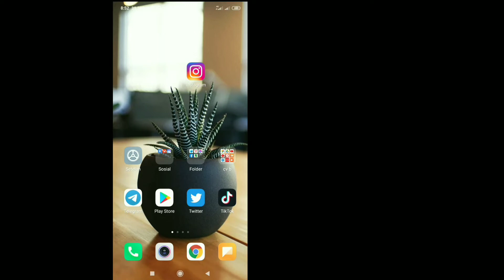Cara Membalas Pesan Tertentu Di Instagram | Pesan Instagram, Gesek Balasan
Dalam video hari ini, Anda akan mempelajari Cara Membalas Pesan Tertentu di Instagram |

Anda mungkin telah melihat banyak solusi untuk ini dan mungkin beberapa tidak berhasil untuk Anda, tetapi jangan khawatir, Video ini mencakup penjelasan lengkap tentang semua langkah yang akan Anda lakukan untuk menyelesaikan masalah ini.  Jika Anda menonton ini di ponsel, saya sarankan Anda untuk menyesuaikan kualitas ke 480p atau 720p dan posisi lanskap untuk kejelasan.  Jika ada saran yang ingin Anda buat tentang video di saluran saya, silakan lakukan di bagian komentar dan saya pasti akan memeriksanya.

Jika Anda memiliki pertanyaan, silakan beri saya komentar di bawah.

 Silakan berbagi dengan teman Anda